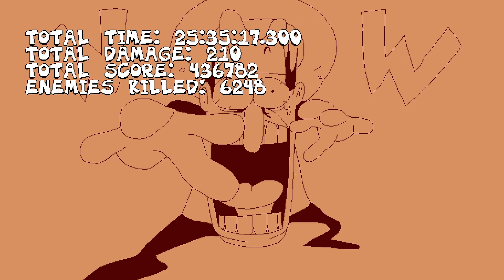Pizza Tower - Staff Only (P Rank) - Walkthrough #11